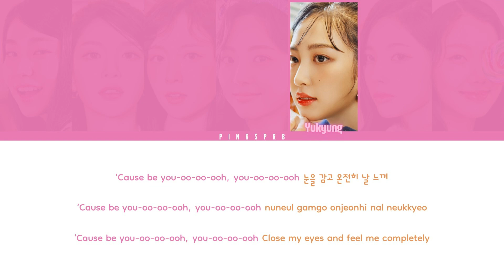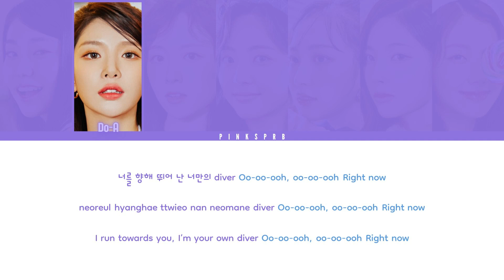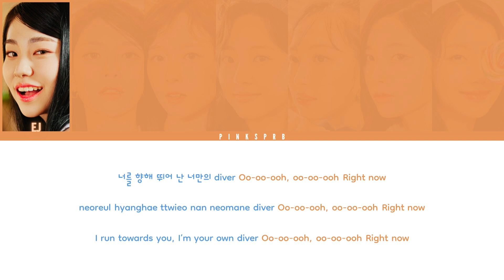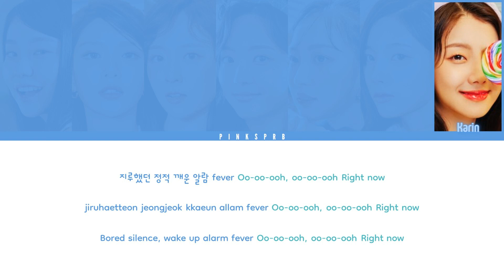ALICE (앨리스) DANCE ON [Color Coded Lyrics | Rom | Han | Eng]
♡ All Rights Administered by IOK Company

♫ Song: DANCE ON
♫ Artist: ALICE
♫ Album: DANCE ON
♫ Label: IOK Company
♫ Year: 2022

♡ MEMBERS: EJ, Do-A, Chaejeong, Yeonje, Yukyung, Sohee and Karin
♡ MY "FAV": Chaejeong and Yeonje